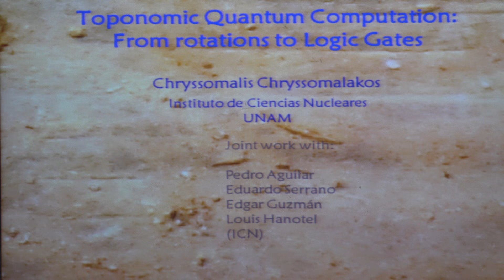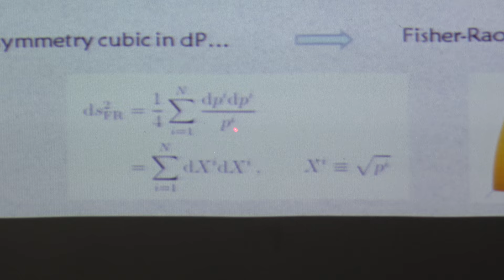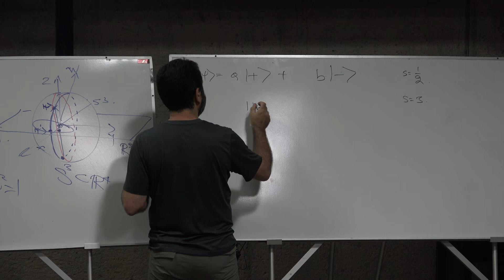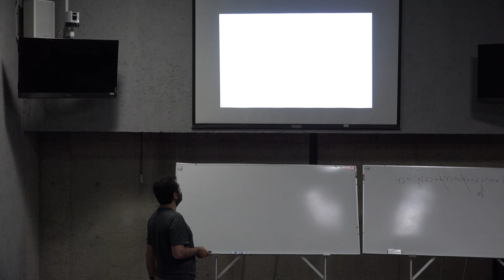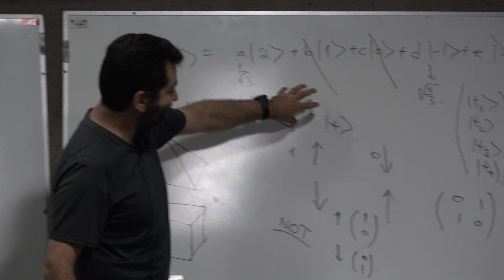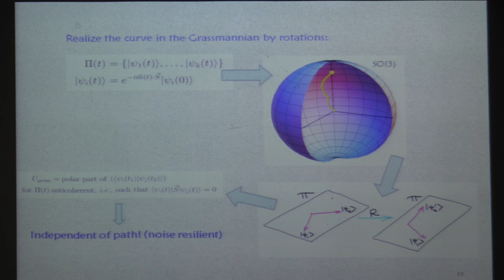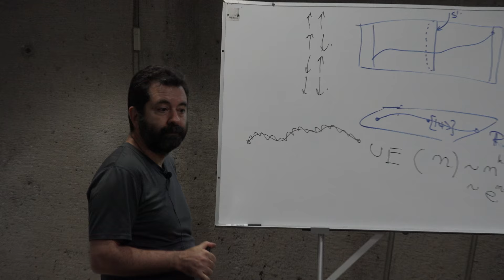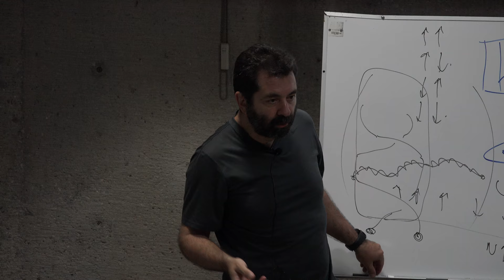Cómputo Cuántico Toponómico: de rotaciones a compuertas lógicas Chryssomalis Chryssomalakos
Cómputo Cuántico Toponómico: de rotaciones a compuertas lógicas

Plática dada por Chryssomalis Chryssomalakos (Instituto de Ciencias Nucleares de la UNAM) en el Coloquio de Orientación Matemática el lunes 23 de abril del 2018 en el Aula Magna Leonila Vázquez del Conjutno Amoxcalli, en la Facultad de Ciencias de la UNAM

Resumen:
Una propuesta intrigante para la implementacion del computo cuantico, es usar la holonomia asociada a evoluciones ciclicas de un sistema cuantico para producir las compuertas logicas elementales.
Mostraremos como una nueva clase de estados cuanticos, llamados anticoherentes, puede ser usada para dar al proceso una robustez extraordinaria, de origen topologico.